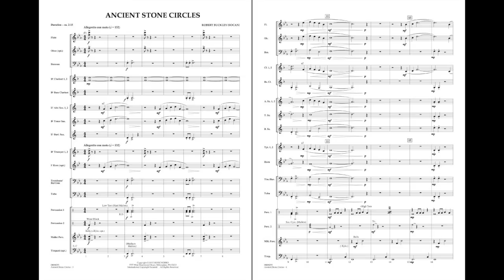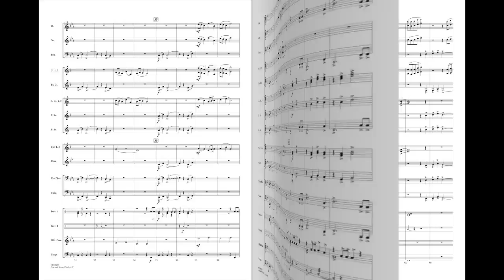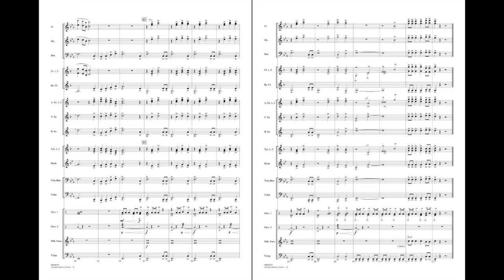Ancient Stone Circles by Robert Buckley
nspired by the mysterious stone formations of Stonehenge, Ancient Stone Circles creates an atmosphere of ancient times using modal melodies, rich scoring and exotic percussion. You'll hear the huge stones being transported, follow a Druid procession, and feel the awe and wonderment of this mystical place.
HL04004294
HL04004295